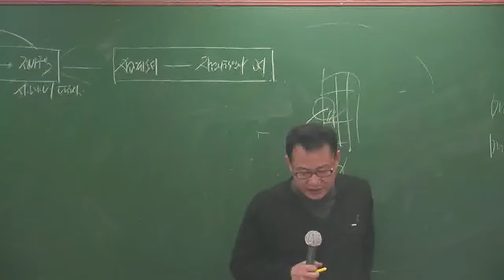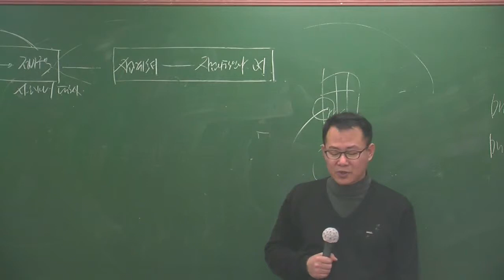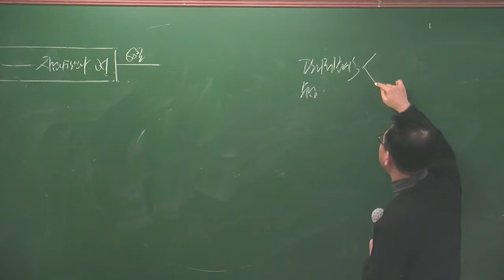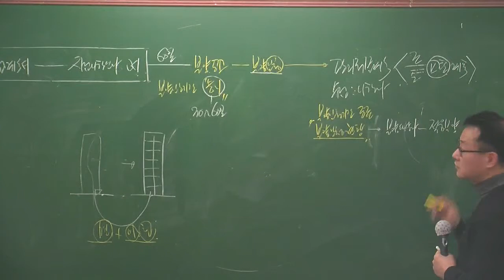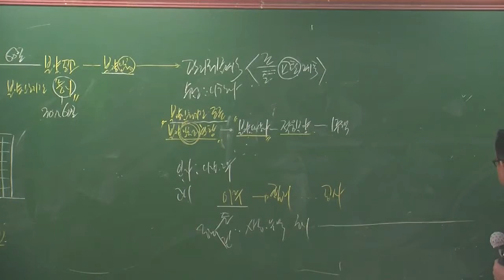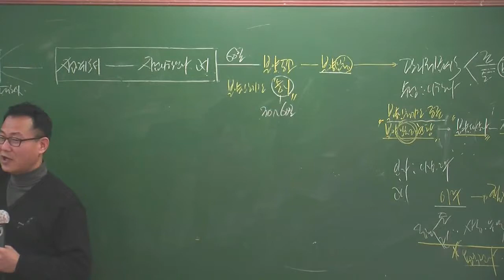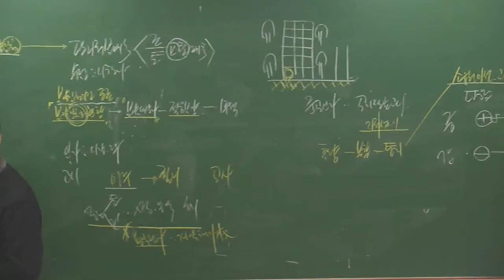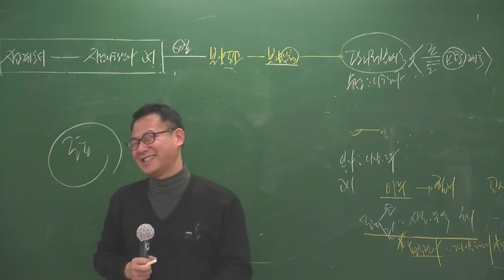공법2-6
공법2월